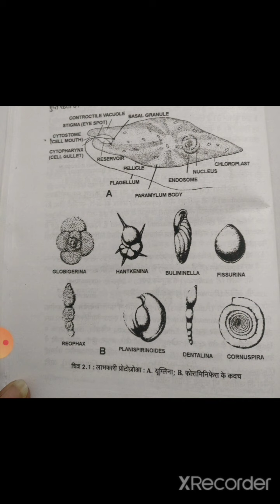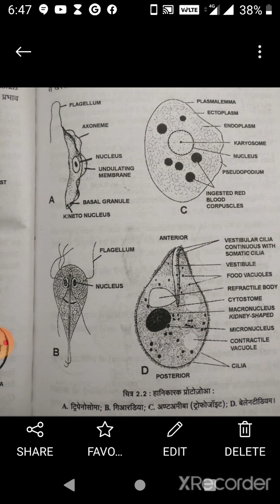BSc part 3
economic importance of protozoa